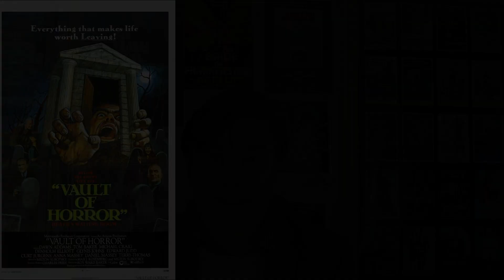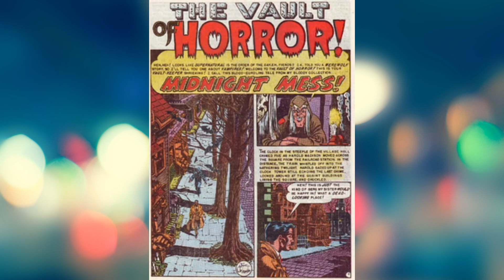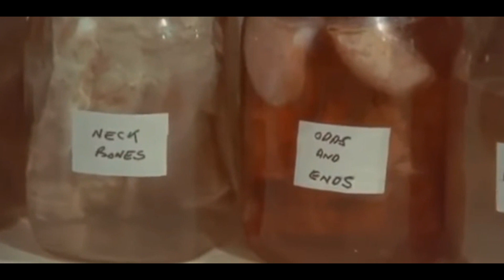VAULT OF HORROR (1973) - MOVIE REVIEW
Directed by Roy Ward Baker

Written by Milton Subotsky

Produced by Milton Subotsky
Max Rosenberg

Starring Terry-Thomas
Curd Jürgens
Tom Baker
Dawn Addams
Denholm Elliott
Daniel Massey

Cinematography Denys N. Coop

Edited by Oswald Hafenrichter

Release date
16 March 1973